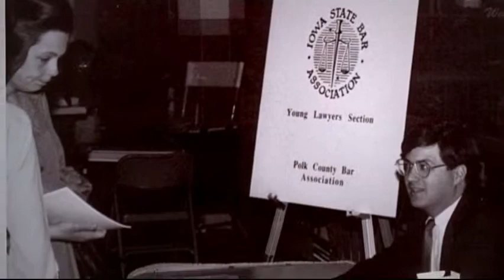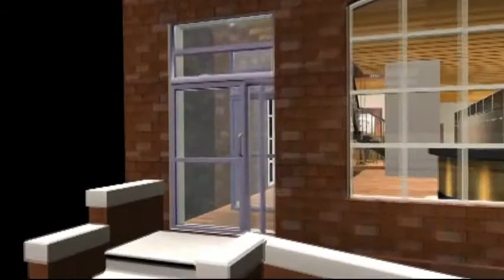Iowa State Bar Association -- Raise the Bar Campaign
The Iowa State Bar Association purchased a building and remodeled it for their new headquarters in Des Moines, Iowa, to meet its growing needs, including more space. ME&V helped make this happen with the help of this informative, Telly Award-winning video to promote their Raise the Bar campaign. ME&V also conducted a feasibility study and served as campaign counsel for the successful $3 million campaign. To learn more about ME&V's fundraising services,